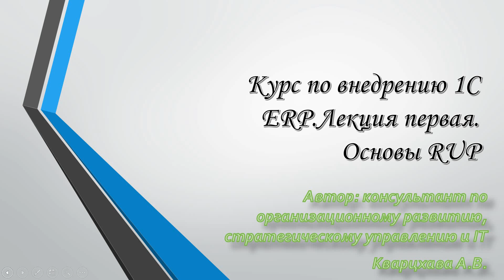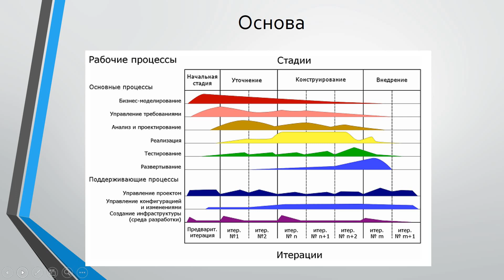Курс по внедрению 1С ERP.Лекция первая.Основы RUP